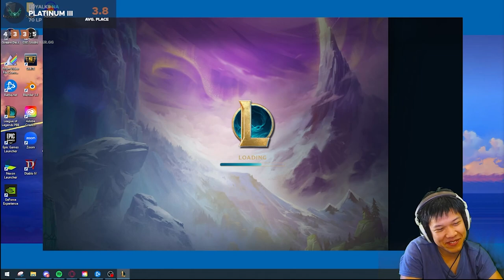REROLL EKKO CARRIES WITH T-HEX | SET 9 Teamfight Tactics